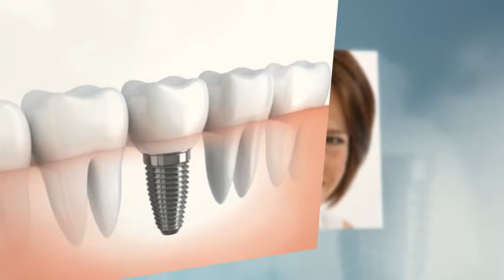Copy of cheap dental implants 480p hmhjm